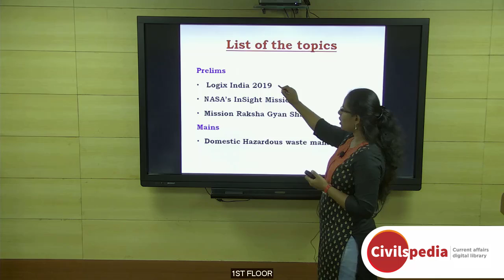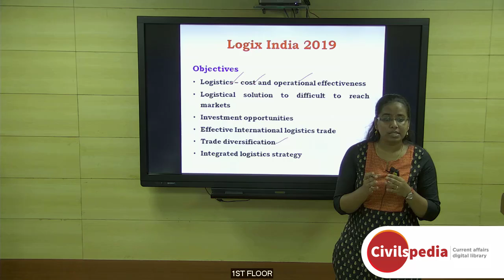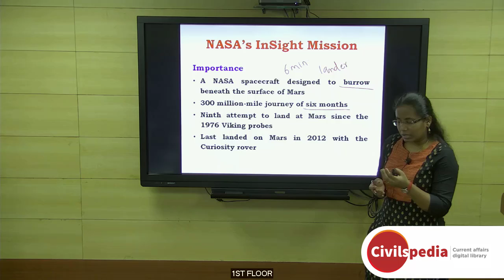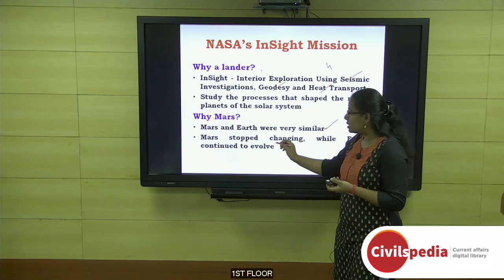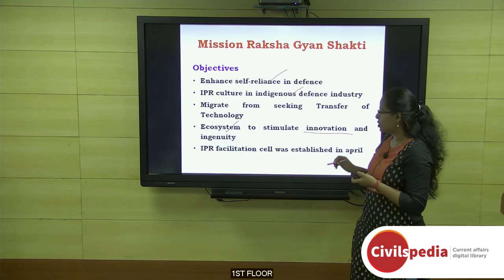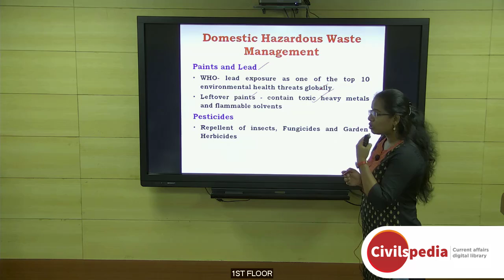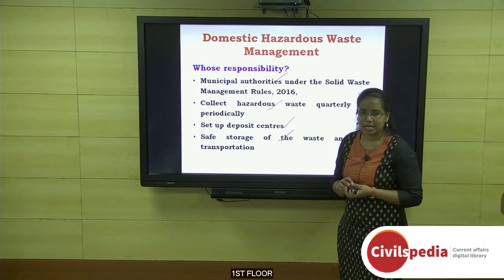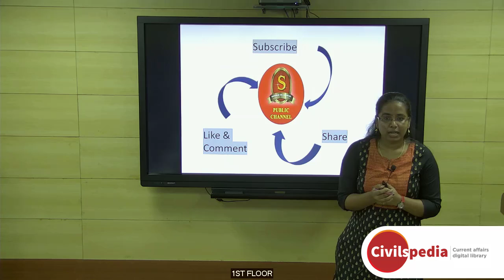Daily Current Affairs | November 2018 - UPSC Prelims 2019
Importance of Domestic Hazardous Waste Management, Logix India, NASA's Insight Mission and Mission Raksha Gyan Shakti etc are discussed in this video.